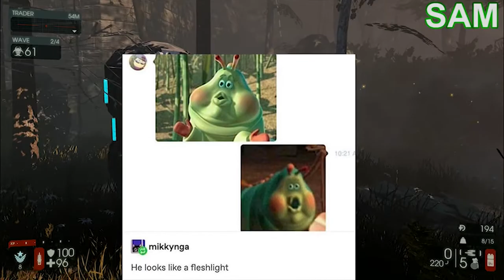DAMN SPIDERS | Let's Play Killing Floor 2: Black Forest Part 1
Really aside from the big baddies, the damn spiders are the worst enemies in Killing Floor 2.

Killing Floor 2 is set after the original Killing Floor. With upgraded graphics and improved gore, the game doubles down on all that made the first game such an amazing experience.